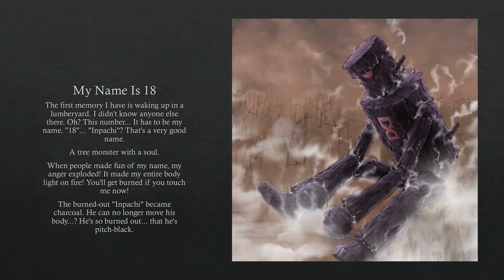Inpachi [Yu-Gi-Oh! Lore] - Master Guide 1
Today we follow the story of the woodman "Inpachi"! Please note that "Inpachi" is Japanese for the numerals for 1 and 8. Hope you enjoy!